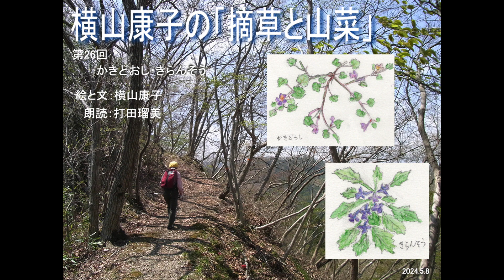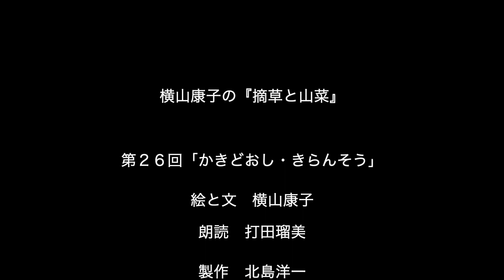第26回かきどおし・きらんそう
横山康子の『摘草と山菜』第26回は「かきどおし・きらんそう」です。